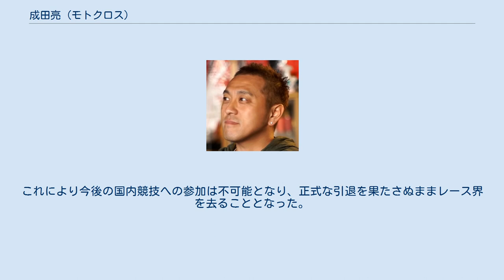成田亮 (モトクロス)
2019年撮影 成田亮（なりた あきら 1980年5月1日-）は青森県つがる市出身の日本の2輪レーサー（モトクロスライダー）。
トライアル (オートバイ)選手の成田亮（なりた りょう）はオフロードバイク競技の選手で同姓同名（読みが異なる）だが別人。
 中学2年生の時に全日本モトクロス選手権へ出場。
初年度にて国際B級クラスチャンピオンを獲得、史上最年少の14歳でトップカテゴリーとなる国際A級ライセンスを取得する(1995年）。
 2020年3月12日、自身のYouTubeチャンネルにて今シーズン限りでのプロライダー現役引退を発表。
同年11月4日、熊本県内において交際相手の女性と口論になり女性の顔や頭部を複数回殴ったり、腰付近を十数回踏みつけたりするなどし約2週間のけがを負わせたとして、傷害の疑いで熊本県警に逮捕された。
この報道を受けて翌5日に全日本モトクロス選手権を管轄する日本モーターサイクルスポーツ協会（MFJ）はホームページにて声明を発表している。
なお11月14日には熊本県のHSR九州で開催される全日本モトクロス選手権第5戦が控えていたほか、東北モトクロス選手権にも11月8日の第6戦宮城大会（スポーツランドSUGO）へエントリーしていたが、いずれも参戦中止となった。
 全日本モトクロス選手権の最終戦が終了した翌日の11月30日、本件について熊本地検が本人が容疑を認め処分保留で釈放していたこと、熊本簡易裁判所が略式起訴により罰金30万円の略式命令を出したことが報じられた。
なお罰金を納付したかは明らかになっていない。
12月1日、MFJは11月20日に行った国内規律裁定委員会裁定の結果を公表し、本件が懲罰基準に抵触するものとして成田に対し罰金50万円とMFJモトクロス競技ライセンスの資格剥奪という重い処分が下された。
これにより今後の国内競技への参加は不可能となり、正式な引退を果たさぬままレース界を去ることとなった。